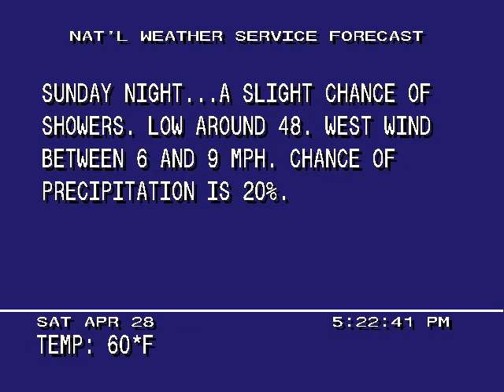Weather STAR 3000 Emulator - Apr 28, 2007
Recording of my emulated Weather STAR 3000. D flavor featuring "Highway 101" by Network Music.